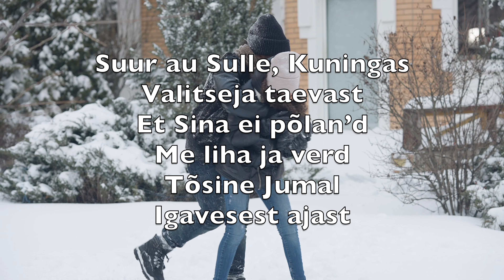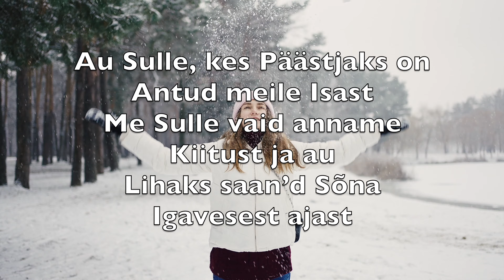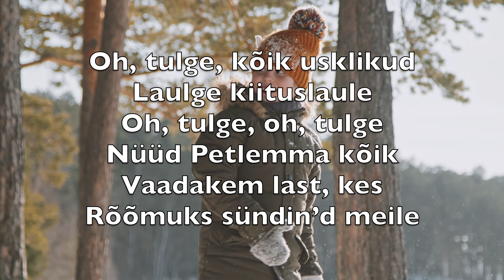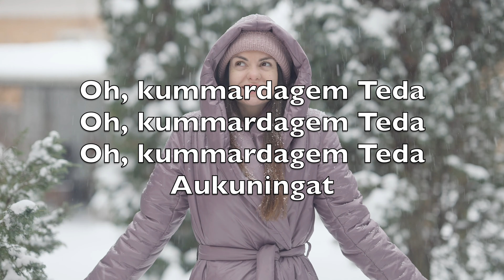Oh, Tulge, Kõik Usklikud (O Come All Ye Faithful) - Karaoke Flööt Instrumentaal John Wade V2 EtFN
Oh, tulge, kõik usklikud
Laulge kiituslaule
Oh, tulge, oh, tulge
Nüüd Petlemma kõik
Vaadakem last, kes
Rõõmuks sündin’d meile

Oh, kummardagem Teda
Oh, kummardagem Teda
Oh, kummardagem Teda
Aukuningat

Suur au Sulle, Kuningas
Valitseja taevast
Et Sina ei põlan’d
Me liha ja verd
Tõsine Jumal
Igavesest ajast

Oh, kummardagem Teda
Oh, kummardagem Teda
Oh, kummardagem Teda
Aukuningat

Au Sulle, kes Päästjaks on
Antud meile Isast
Me Sulle vaid anname
Kiitust ja au
Lihaks saan’d Sõna
Igavesest ajast

Oh, kummardagem Teda
Oh, kummardagem Teda
Oh, kummardagem Teda
Aukuningat